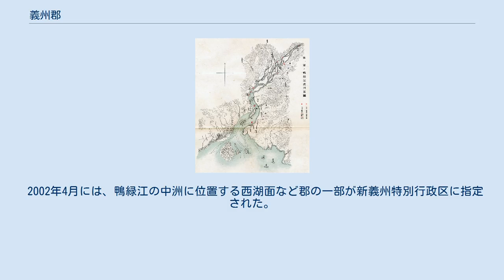義州郡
義州郡（의주군、ウィジュぐん）は、朝鮮民主主義人民共和国北西部の鴨緑江に面した行政区画。
平安北道に属する。
 平安北道の北西部、鴨緑江沿いに位置する。
北東に朔州郡、東に天摩郡、南に枇峴郡、西南に新義州市と隣接する。
鴨緑江の対岸は中国の九連城（現在は遼寧省丹東市振安区の一部）である。
 1邑・2労働者区・17里を管轄する。
 日露戦争・鴨緑江会戦当時の鴨緑江下流、義州周辺。
新義州はまだできていない 現在の義州郡は1952年に成立したもので、それまでは現在の朔州郡・天摩郡・枇峴郡を含んでいた。
歴史的には新義州も義州郡の一部であった。
 古来より朝鮮半島の西北の関門であり、明代・清代の朝鮮王朝の使節は義州と九連城の間で鴨緑江を渡渉していた。
平安道の中心の一つであり、1895年には現在の平安北道一帯を管轄する義州府が置かれ、また1907年からの一時期に平安北道の道庁も置かれた。
1905年に京義線が開通し、1911年に鴨緑江に鴨緑江鉄橋が架かると、鉄道駅前に発達した新義州に地域の中心都市としての地位を譲った。
 2002年4月には、鴨緑江の中洲に位置する西湖面など郡の一部が新義州特別行政区に指定された。